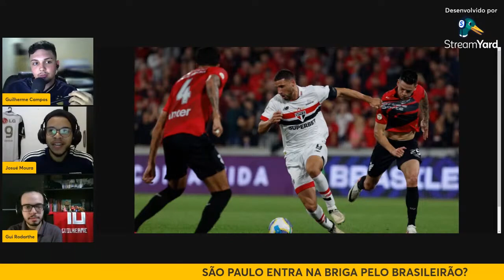O SÃO PAULO VAI BRIGAR PELO CAMPEONATO BRASILEIRO?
Podcast gravado por: Guilherme Campos, Lucas Gama, Thiago Bayer, Levy Jambeiro, Josué Moura, Marcos Silva e Guilherme Rodarthe.